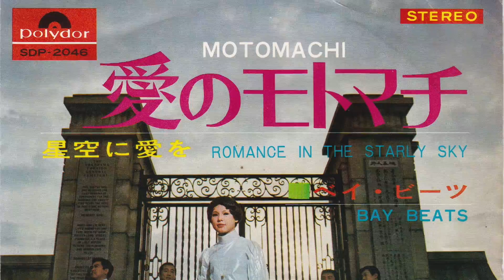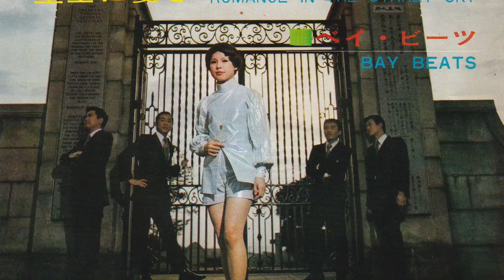Bay Beats - Motomachi (1969)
Female Lead Beat Psych Group Sounds featuring 三枝伸 (Shin Saegusa. Ex 三枝伸とデイ&ナイツ Shin Saegusa With Day & Nights) and female Singer 小鹿さおり (Saori Kojika). Great A side enka psych funk on this rare 45, only issued in Japan in 1969. Enjoy!